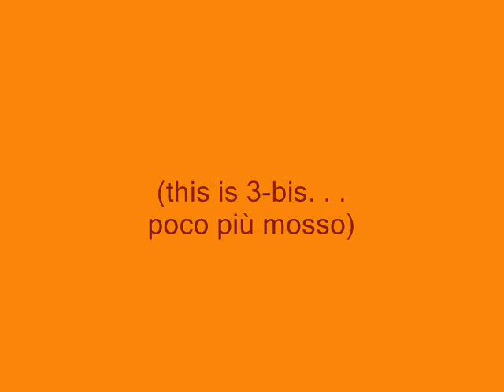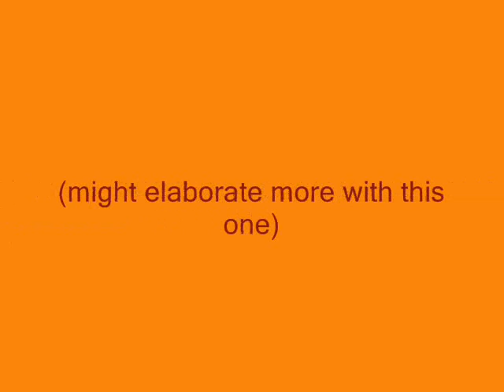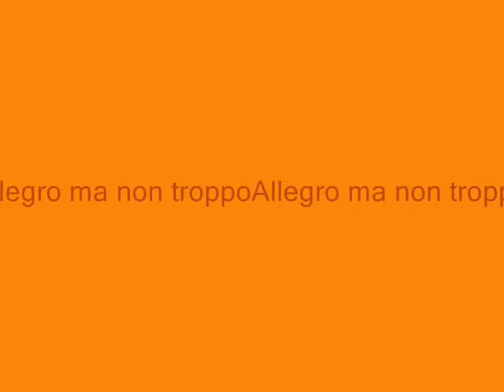7 Short Bassoon Trios by J. Falcone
Based on a book of Etudes I recently wrote. Audio is obviously synthesized. Have also adapted a few of these for Flute, Oboe and Bassoon for my friends the Schultz Family Players in NH/VT.